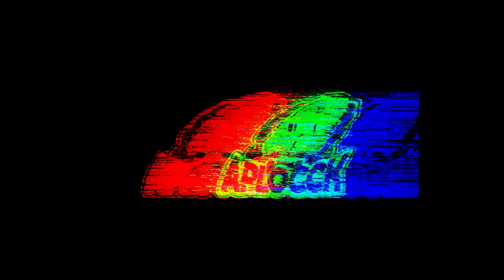Batman Arkham Asylum: Gotta Run Bats!